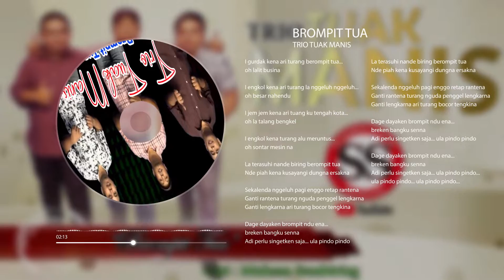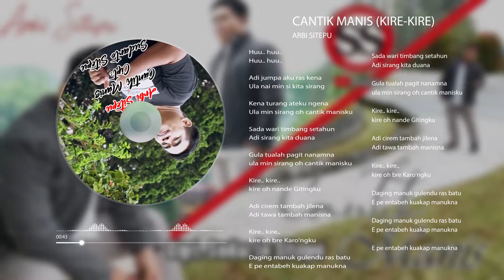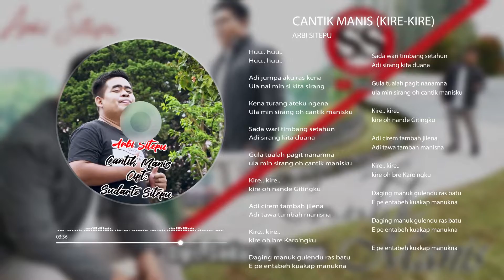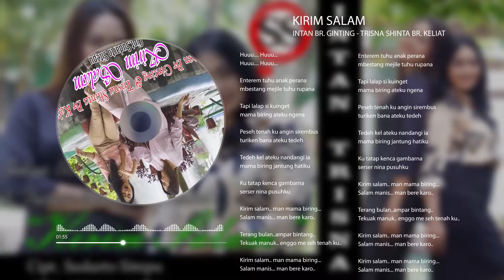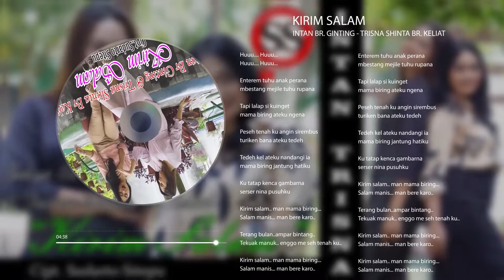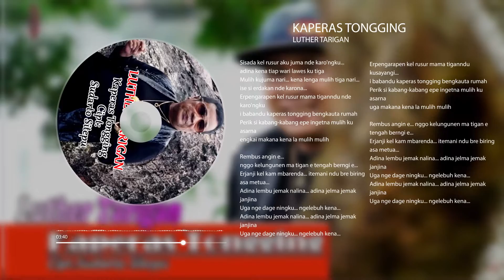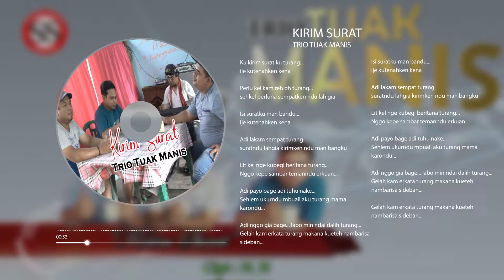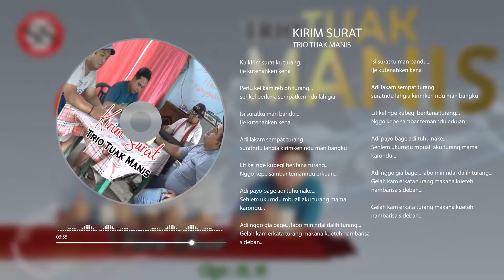THE BEST OF SS MUSIC INDONESIA Vol. 2 (WITH LYRICS)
1. Ale-ale Sutra Cipt. SUDARTO SITEPU
2. Brompit Tua Cipt. MUHAM SEMBIRING
3. Cantik Manis (Kire-kire) Cipt. SUDARTO SITEPU
4. Kirim Salam Cipt. SUDARTO SITEPU
5. Kaperas Tongging Cipt. SUDARTO SITEPU (DANGDUT VERSION)
6. Kirim Surat Cipt. NN